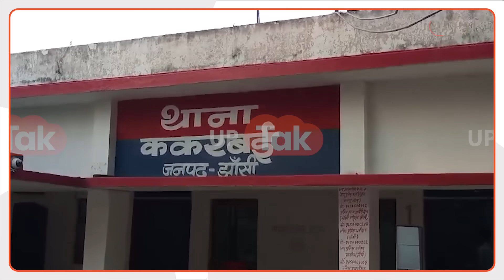Viral News: BJP विधायक के बेटे की गुंडागर्दी, थाने में घुसकर कर दिया ये कांड?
झांसी में गरौठा क्षेत्र के विधायक के बेटे ने बीस-पच्चीस लड़कों के साथ ककरबई थाने में घुसकर तोड़-फोड़ और मारपीट की जिसका वीडियो सोशल मीडिया पर वायरल हो रहा है. दरअसल, मामला बालू खनन से जुड़ था जिसमें विधायक के बेटे ने पुलिस पर अवैध खनन का आरोप लगाते हुए गाली-गलौज  की और फिर बात मारपीट तक पहुंच गई. उसके बाद क्या हुआ रिपोर्ट में देखिए.